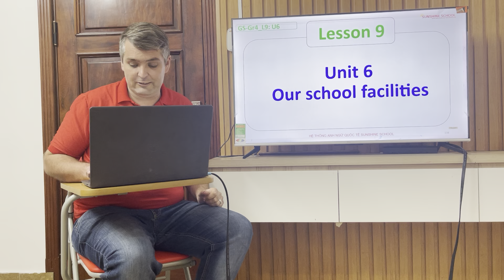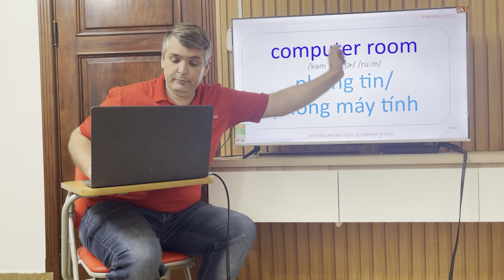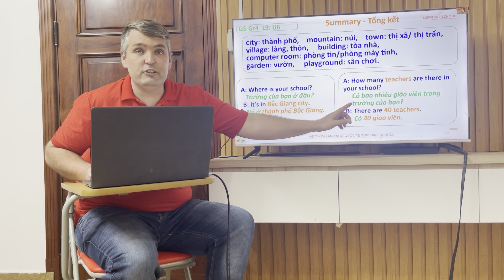IMG 2445Global Success- Grade 4- Lesson 9